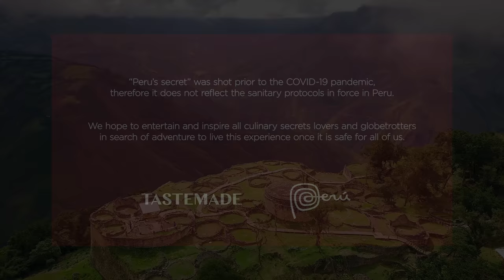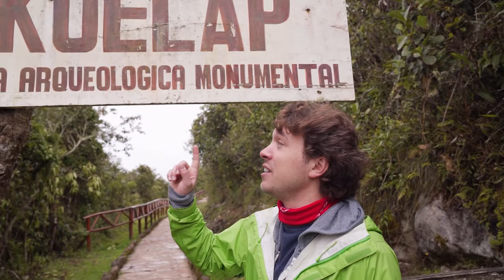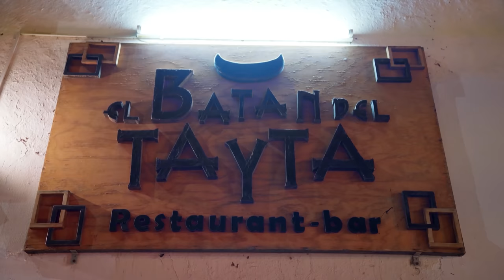Explore Peruvian Flavors in the Chachapoyas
The second episode of this incredible journey through Peru. Today Frankie goes to Chachapoyas, a national heritage, where he discovers one of the secrets of Peruvian gastronomy: Rocoto. After a cable car ride, he arrives at the Citadel of Kuelap, a place steeped in history and belonging to the pre-Inca civilization. To finish, Frankie enters the kitchen of a restaurant in Chachapoyas to know more secrets!